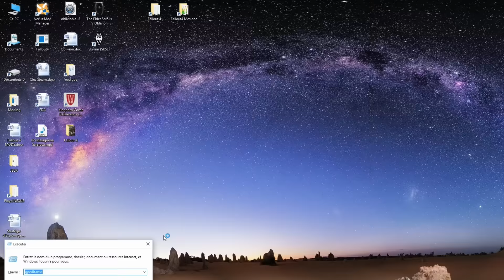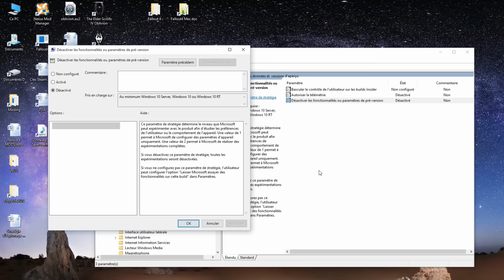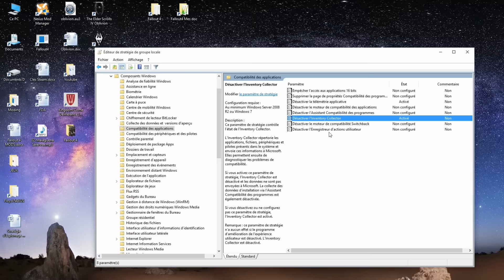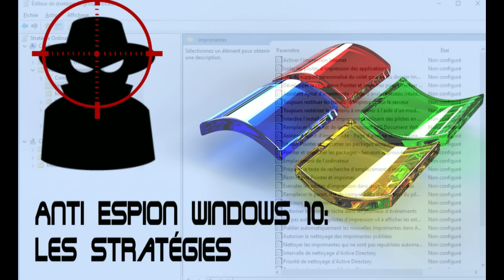Anti Espion Windows 10 Les Stratégies (Gpedit.msc) - Windows 10 Pro requis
Aujourd’hui je vous propose encore une nouvelle approche qui complète les deux que je vous ai déjà exposés pour empêcher Microsoft de vous espionner.
La première vidéo était la modification de paramètres et de services.
La deuxième vidéo était l’utilisation de logiciel tiers.
La troisième sera le recoupement des deux via la gestion de stratégie de Microsoft.

Win+r
Gpedit.msc

Window 10 pro minimum requis

Rappelez vous que je vous propose du contenu et n'offre pas de support personnalisé quelque soit le sujet.
Pour suivre l'actu de la chaine:
Me suivre sur twiter

M'aimer d'amouuur sur Facebook (et de temps en temps gagner de jeux!)

Voici d'autres playlist à regarder

Configurer et optimiser Windows 10